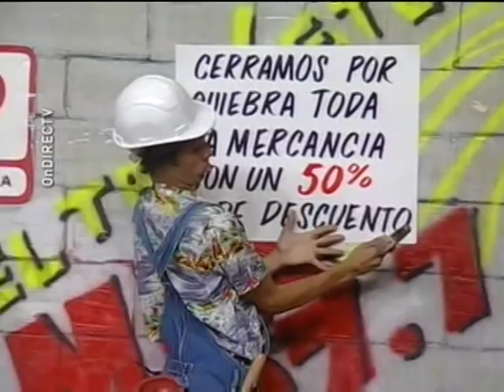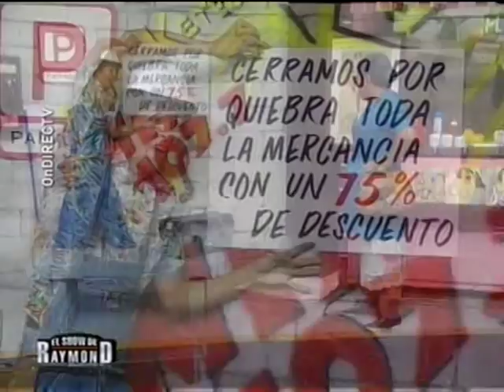El Show de Raymond - Plinia Soplai: Dinero Iraki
Plinia Soplai sketch de El Show de Raymond con Plinia Palern personaje de Raymond Arrieta. Sketch titulado "Dinero Iraqki" donde también participa Francis Rosas como Elvis Chomongo, Hector Travieso como Garcia Garcia, Javier de Jesus como Julian Hanz, además, Tita Guerrero y Pedro Juan Ríos (QEPD). Programa retransmitido en el 2010 en el canal 161 OnDirectv de Directv Puerto Rico.